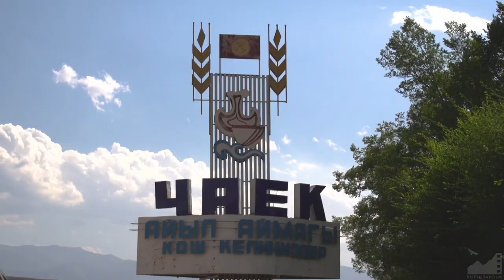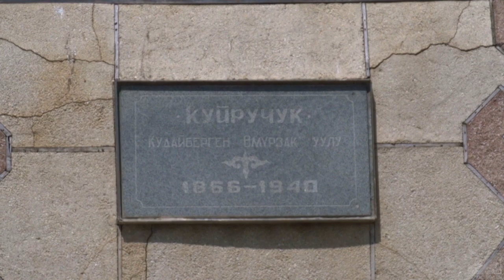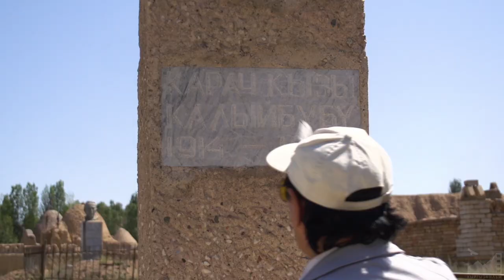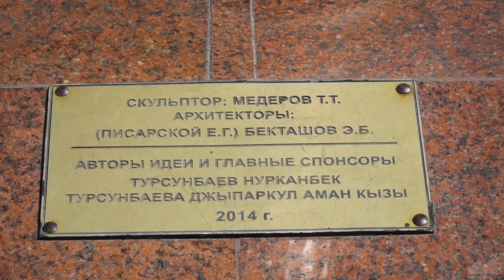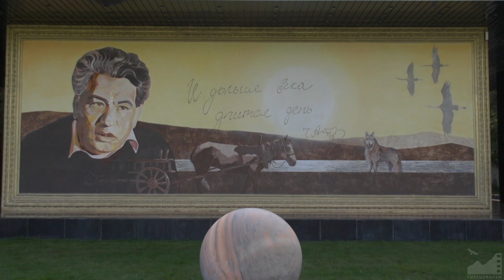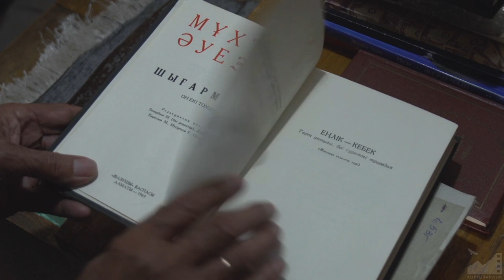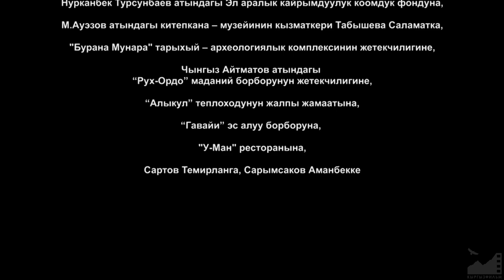Д/ф "Маэстро Нуркан Турсунбаев" (2022) реж. Бусурман Одуракаев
МАЭСТРО НУРКАН ТУРСУНБАЕВ (2022)

Сценарийди жазган: Жыпаркүл Турсунбаева Аман кызыз
Режиссеру: Бусурман Одуракаев
Оператор: Нурлан Темирбек уулу
Үн оператор: Марс Түгөлов
Топтогон: Тынчтыкбек Акималиев
Тасманын мүдүрү: Алмаз Супатаев
Редактор: Темир Бирназаров